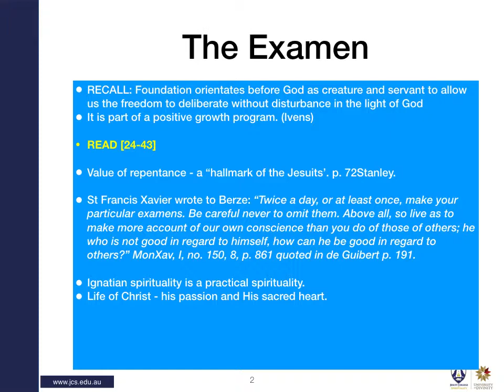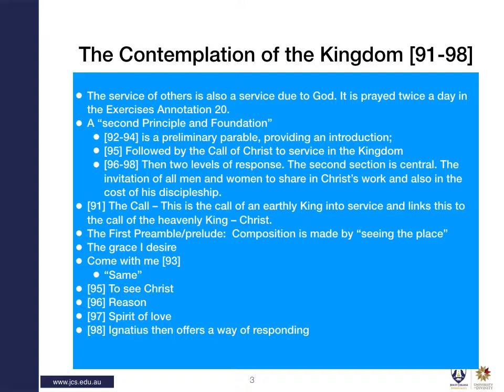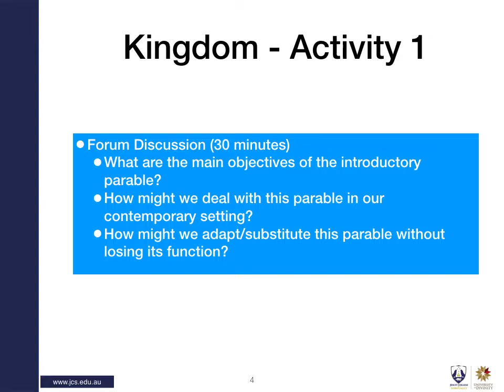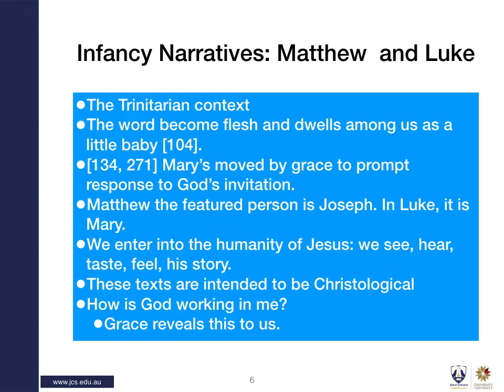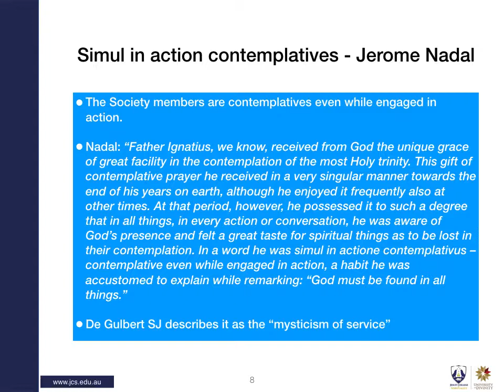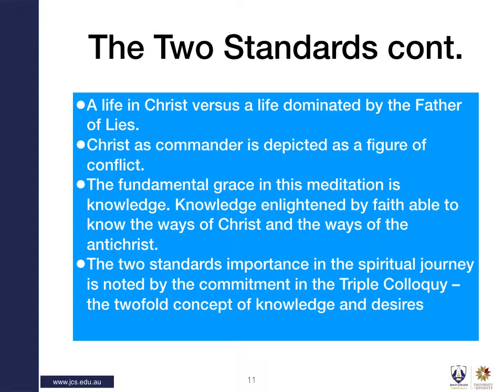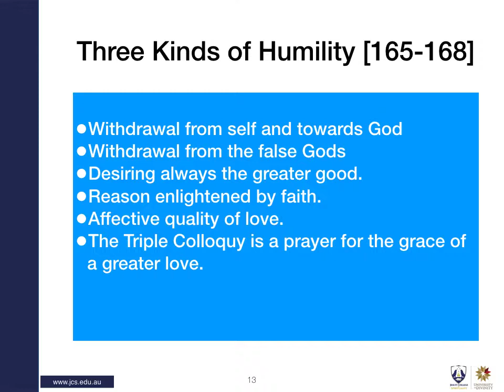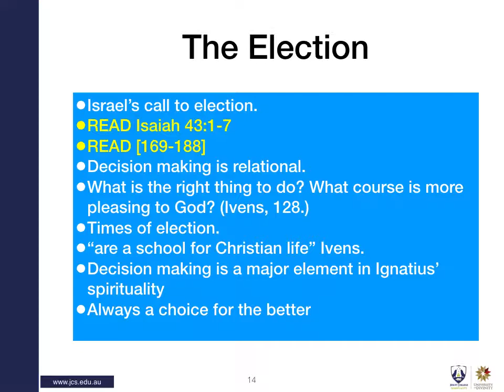Week 5 Grace of the Second Week Vocation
IVM 2018 JCS